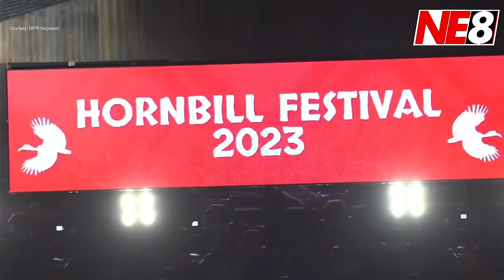24th edition of Hornbill Festival 2023: Musical extravaganza